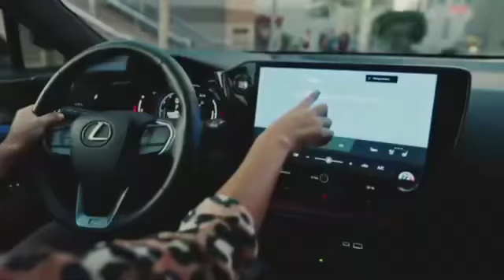【NX】レクサスNX コマーシャル CM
レクサスNXのCMになります！皆さん是非、ご視聴頂きたいと思います。